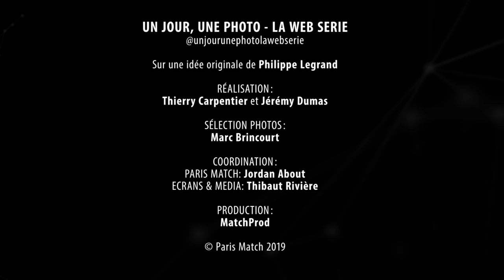Un jour, une photo - Johnny Hallyday et Sylvie Vartan